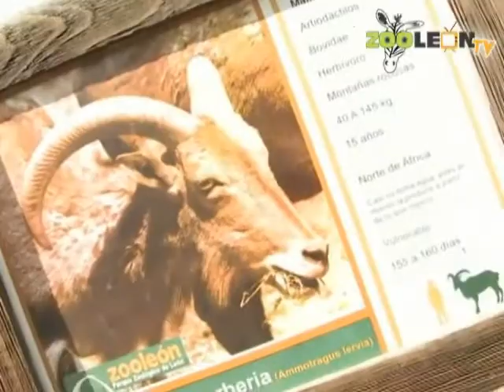8 - Berberiscos I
ZooLeonTV es el primer programa del bajío que te lleva el Zoológico de León hasta tu televisión, escrito-dirigido por Elhier Cinta y producido por Grupo Mad en la ciudad de León, Gto.